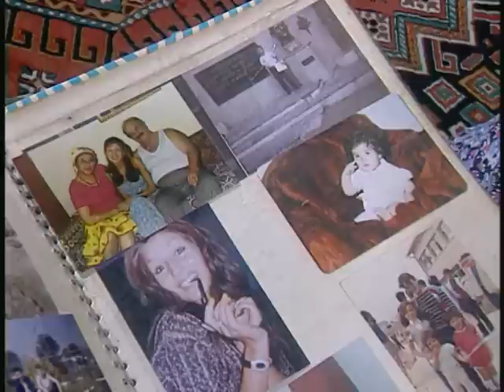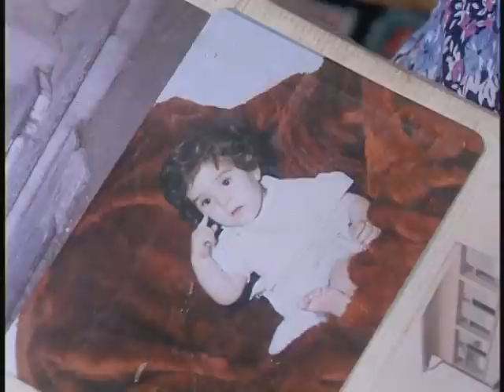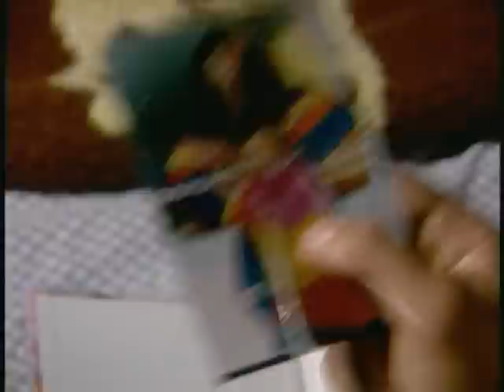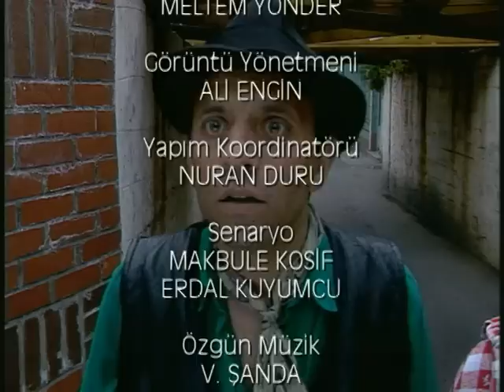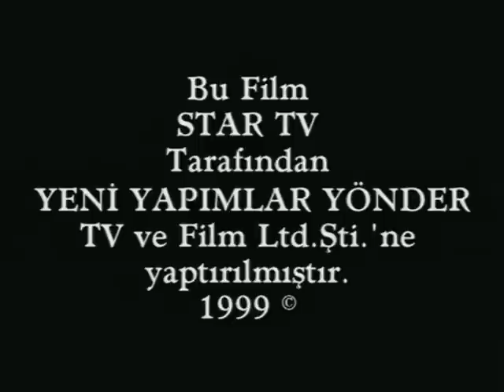Bizim Sokak Ciguli 3.Bölüm - Tek Parça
Bir Roman mahallesinde yaşanan eğlenceli maceraların ve sıcak dostlukların öyküsü.

Yönetmen: Samim Utku
Senaryo: Erdal Koyuncu
Yapımcı: Tunca Yönder
Tür: Dram, Duygusal, Komedi, Macera
Oyunuclar: Ciguli, Murat Öncül, Peri Mehtap Çiçek, Aziz İzzet Biçici, Mete Yavaşoğlu, Ülkü Ülker, Yeşim Yükselen, Kemal İskender